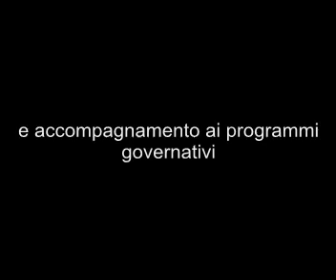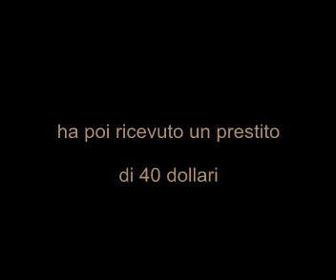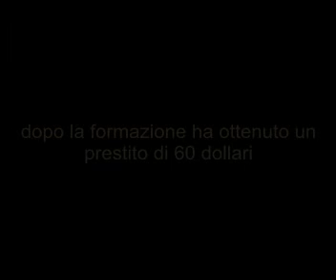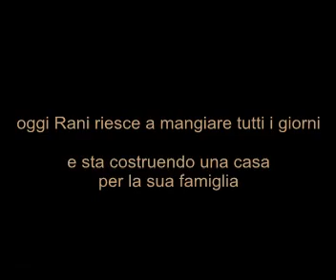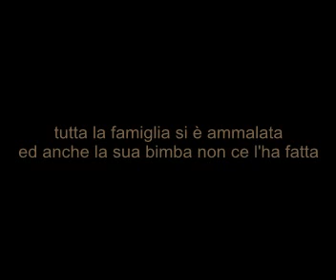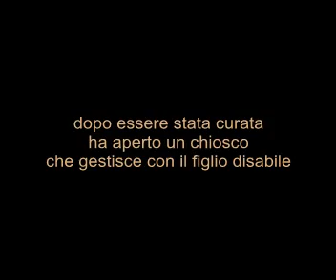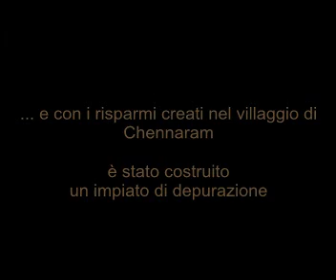Arbor India Community Based Organization - part 2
Arbor is a charitable Community Based Organization working for the relief of poverty in the rural communities of Andhra Pradesh, India. Raimon Panikkar was the first president and co-founder of Arbor.